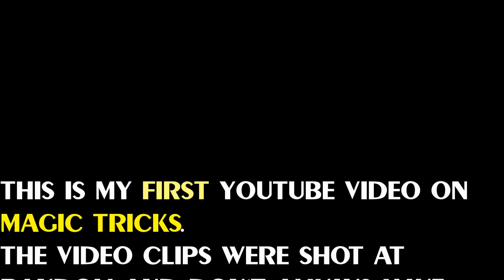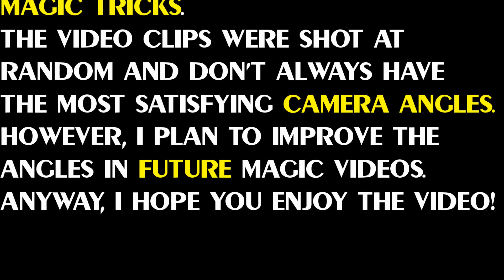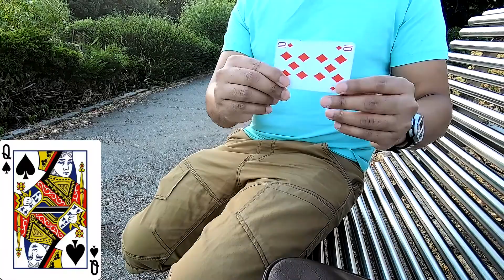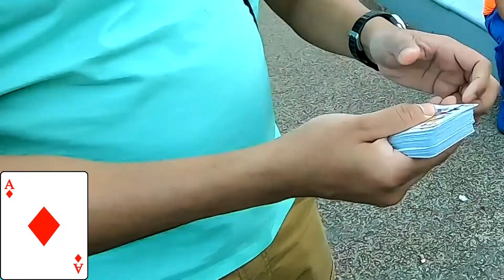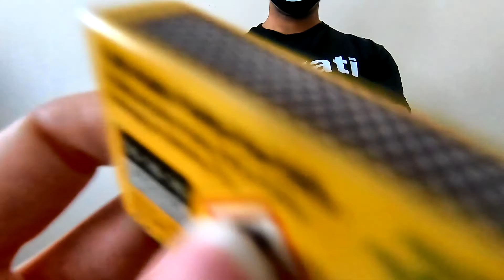MAGIC TRICKS AND CARD TRICKS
Hi everyone,
besides thrill based activities like theme parks, magic tricks and card tricks are my hobbies. I have never recorded a video for my channel, based on these kind of tricks before.

My plan is to make more Magic based videos, besides bringing the regular theme park and attraction site vlogs.
I would like to also point out that I don’t consider myself to be a professional illusionist/magician. I just like doing all of that for a bit of fun.